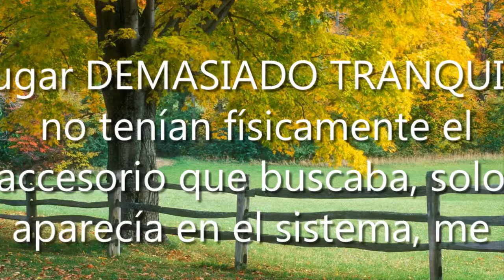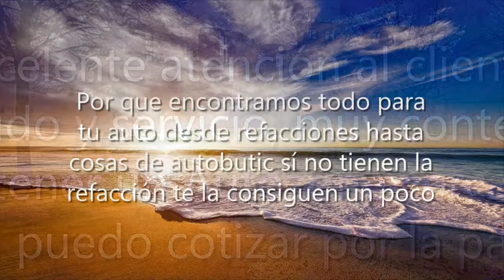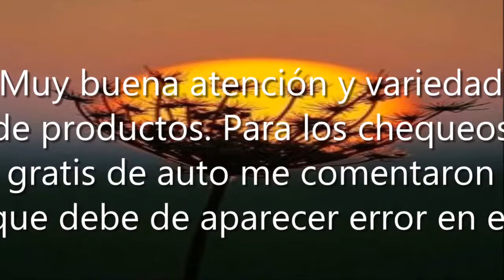AutoZone Xochimilco Div Norte, CDMX, México, Tienda de recambios de automóvil | COL